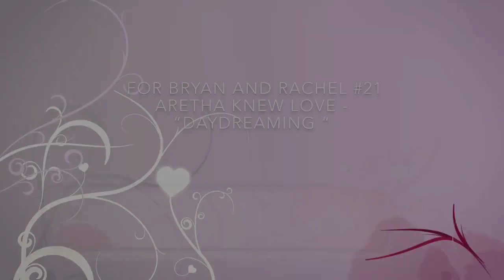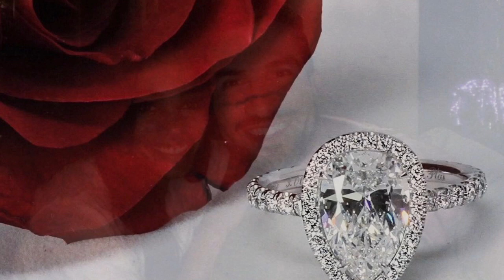For Bryan & Rachel 21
**NONMONETIZED** Fan Video Only
Hi Friends! This is #21 in the series celebrating ABC’s “The Bachelorette” Season 13. This is part of a continued positive send off for “Bachelorette” Rachel Lindsay and her “bae” Bryan Abasolo as they journey towards their wedding day!
Picture source(s): ABC, People (PEN), various blogs.
Music: “Day Dreaming ,” Aretha Franklin. This is a fan video so any derogatory comments will be deleted.